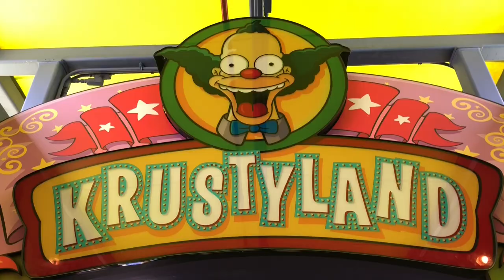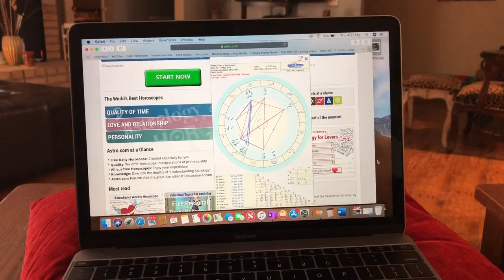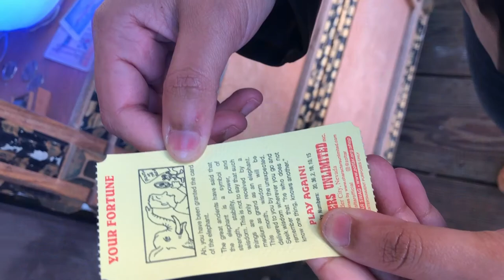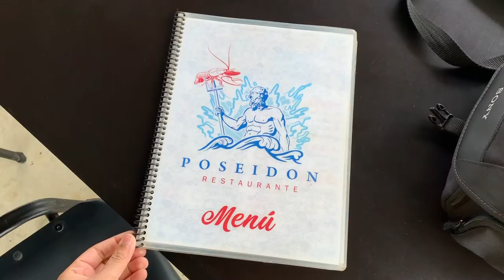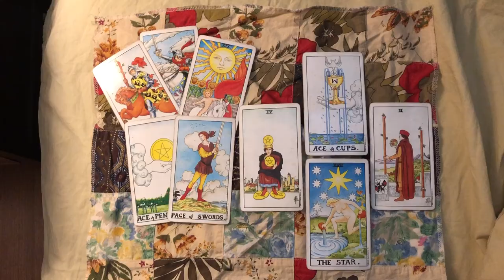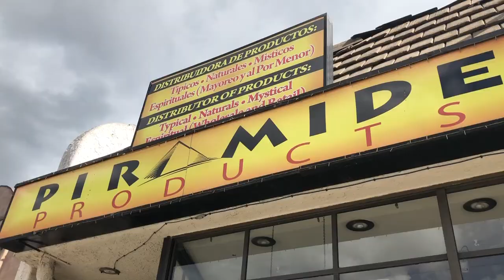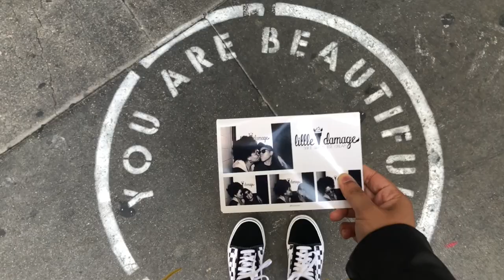TRAVEL VLOG | LA & MEXICO | Haunted House, Santa Muerte & Adventure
Sharing my experience in LA & Mexico!